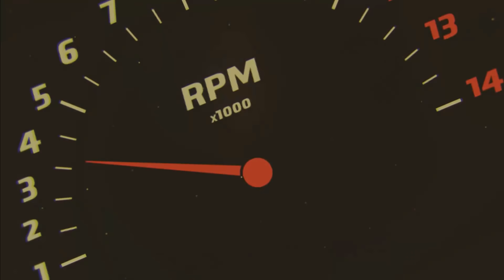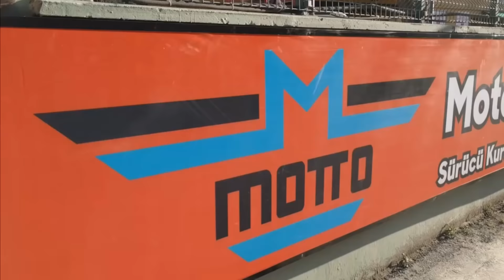Altınlı Gece 3.Sezon 15.Bölüm - Fuat ve Devrim Abiler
Bu Çarşamba yine muhabbetin hası, komedinin en kalitelisi var. Motosiklet muhabbetinin kralını izlemek için 21:00'da herkes Youtube başına.

6:52 Jenerik
7:44 Başlangıç
8:58 Hediyeler
9:37 Kabuto Kask
13:28 Dünya Ekonomisi
19:13 2016’da Motosiklet fiyatları
22:42 Güney Afrika’da ki Motosiklet hırsızlıkları
28:17 Karl Max
28:58 Türkiye’de Ekonomik Model
35:52 AEA Ekibinin fuara hazırladığı MT-07
36:18 Soru // Adana’da Motosiklet eğitimi ve düşük lastik basıncı
45:20 Motto Akademi (GİS Akademi) AEA ekibi eğitim
56:43 Soru // Renk körleri araç kullanabilir mi? – Xenon ve Led Farlar
1:01:44 Soru // Yüksek yol şeritleri ve virajda üstünden geçmek – Amortisör ayarı
1:15:17 Soru // Sarı kapaklı Motosiklet tamir kitabı
1:17:07 Soru // Yurtdışından AEA Hoodie siparişi
1:17:55 Soru // Ralli’lere katılmak ve uygun Motosikletler – Enduro motosikletlerin bakımları
1:22:15 Enduro eğitimleri ve eğitmenleri; Alp Şahin , Şakir Şenkalaycı, Murat Yazıcı, Emirhan Güreralp
1:31:22 Soru // Sigortaların, aracın 2. El değer kaybını karşılaması
1:34:32 Soru // Furkan Çetin’in kaza videosu ve IRC lastik
1:41:19 Soru // Loris Baz’ın Motogp testleri sırasında lastiğinin yarılması – KTM’nin Motogp’ye hazırlanması
1:47:17 Altın Elbiseli Adam Amerika Seyahati ve XDiavel
1:52:17 Rossi’nin virajlara girmeden ayağını açması (Rossi Wave)
2:00:24 Soru // Highside ve Lowside yaşamamak için nelere dikkat etmeliyiz – Kaza videoları ile ilgili bölüm yapılması ve yorumlanması
2:07:22 Soru // Yurtdışından getirilen, gurbetçilere ait yabancı plakalı araçların sigortası ve vergisi
2:10:15 Soru // Tek teker yapmak
2:16:55 Soru // İç lastikli lastiği tubeless lastik yapmak ve 10-15 günde bir inmesi
2:18:39 Soru // Harley Davidson 750 Street mi yoksa Iron 883 mü? – Su soğutma ve hava soğutma arasında ki fark
2:20:00 Soru // Sert gaz tepkisi, ani yığılma ve atlamalar, Gaz tepkisi çalışmak
2:24:49 Soru // Scooter kelimesinin Türkçe’si
2:26:32 Soru // Virajda gaz kontrolü, gaz açmak ve gaz kapatmak
2:36:53 Soru // Yamaha Diversion F Slip-on egzoz ve katalatik konvantör iptali
2:38:07 Soru // Yamaha MT-07 lansmanda 160’lık arka lastiği ile tanıtılması ve 180 yerine 160 lastik kullanmak – Ağırlığa göre amortisör ayarı yapmak, yay değiştirmek vb.
2:45:00 Hediyeler